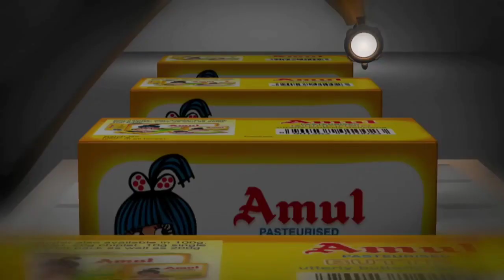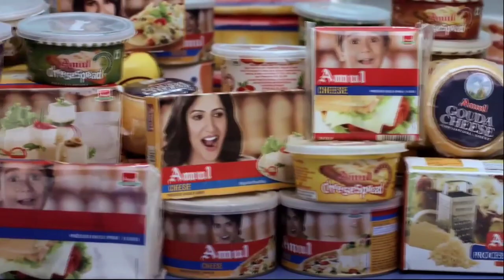How Cheese IS MAKINGI VISIT a Amul Food Factory: चीज़ बनाने का तरीकाII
Priyansh agrotechis for class 10 th 11th and 12th provide study material for pre agriculture test MPPAT, ICAR BHU, ADO,VDO,IFS,preparation

Amul Food Factory showcases the making of milk and milk products by India’s largest dairy cooperative brand at its state of the art plants.
This video contain information about general agriculture for the exam preparation for agriculture compition exam
Video BY:-priyansh vadiva sir
if you have any queries , please do let us know in comment section.